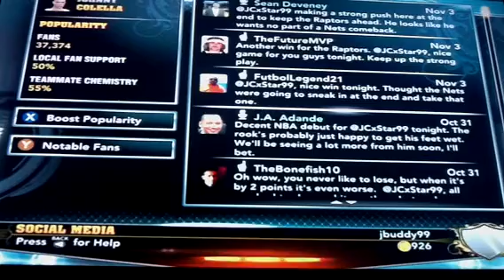NBA 2k13 | My Career [Ep 4] Actual Episode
Hey guys it's xJxGaMerxStaRx99, I'm here with another episode of MyCareer NBA 2k13, I'll see you guys later.